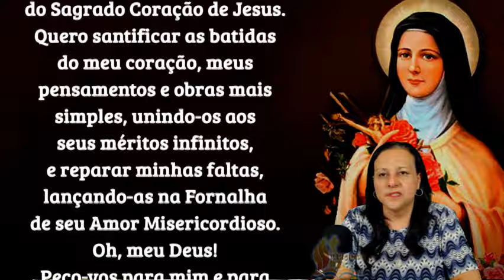03/11/2024 Oração de Santa Teresinha para começar o DIA Ofereço todas as ações que farei hoje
Assim seja.”

Iluminai PAI

📢  EVANGELIZE CONOSCO!

 Iluminai PAI

 🙏 Iluminai PAI 🙏

#​​​​​​​​​​​​​​​​​​​​​​​​​​​​​​​​​​​​​​​​​​​​​​​​​​​​​​​​​​​​​​​​​​​​​​​​​​​​​​​​​​​​​​​iluminaipai

Amém!